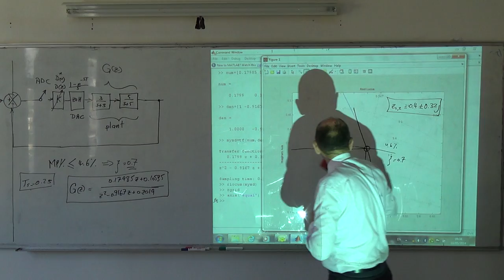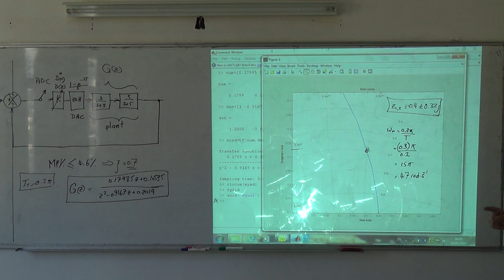Overall Case Study IV: Finding the value of omega n from the z-root-locus, 18/5/2014